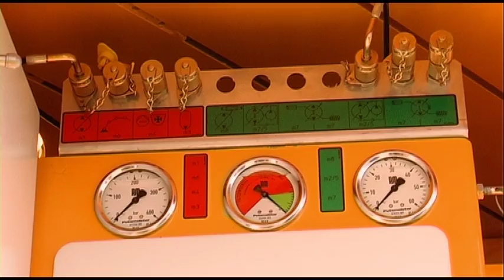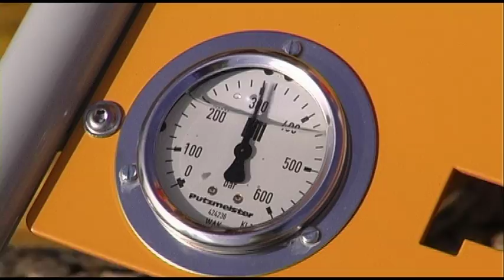Cleaning & Emergency Hydraulic Unit For Truck-Mounted Concrete Pumps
The mobile high-pressure cleaner range from DYNAJET quickly and thoroughly remove concrete deposits and dirt from truck-mounted concrete pumps and their delivery lines, pumps and hoppers. DYNAJET 350mg Plus is a special high-pressure cleaner with triple function for truck-mounted concrete pumps: this combines high-pressure cleaning, pipe cleaning and an emergency hydraulic unit in one compact device.

Take advantage of our personal consultation service
Arrange an individual demonstration